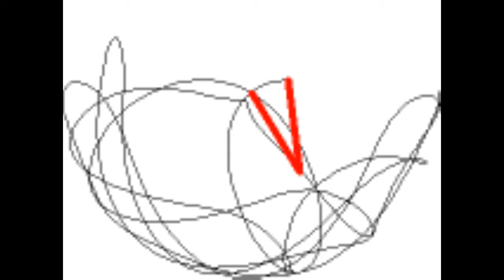What if we kill Hitler by travelling back in time.क्या होगा अगर हम समय यात्रा करके हिटलर को मार दे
Hello Friends, what if we kill Hitler by travelling back in time. World war II  can be considered the greatest mistake of human beings  in which about two crore people have lost their lives. It's the biggest battle fought on earth today.
Hello Friends,

This second world war was started by Hitler who was the leader of Nazi Germany. Let's go on the journey of history where we will try to stop this World War II and know what  time be the problem by travelling back in time and how contradictions or Paradox will arise.

Hello Friends, क्या हो अगर हम समय यात्रा कर हिटलर को मारते हैं दूसरा विश्व में मानव की सबसे बड़ी गलती मानी जा सकती है जिसमें लगभग 2 करोड लोगों ने अपनी जान गवाई पृथ्वी पर आज तक की सबसे बड़ी लड़ी गई युद्ध है।
इस दूसरे विश्व युद्ध की शुरुआत  हिटलर द्वारा की गई थी जो नाजी जर्मनी का लीडर था।चलिए चलते हैं इतिहास के उस सफर पर जहां हम इस दूसरे विश्वयुद्ध को रोकने की कोशिश करेंगे और जानेंगे टाइम टेबल का समय क्या समस्या आ सकती है और इससे कैसे विरोधाभास उत्पन्न होंगे।

You can download some of clips that I have used in this video: